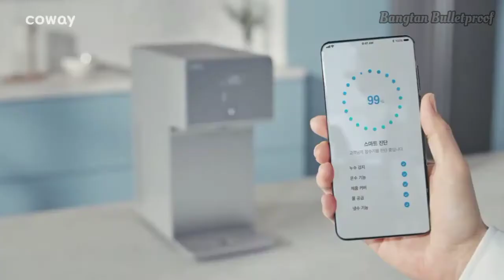[COWAY x BTS] Coway Icon Water Purifier – RM, Jin, V, Jimin (60s)